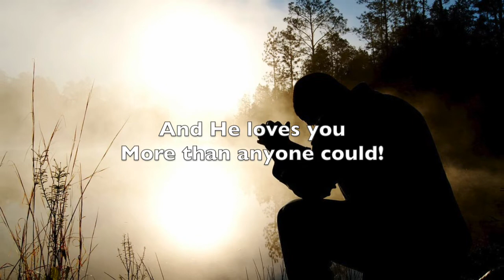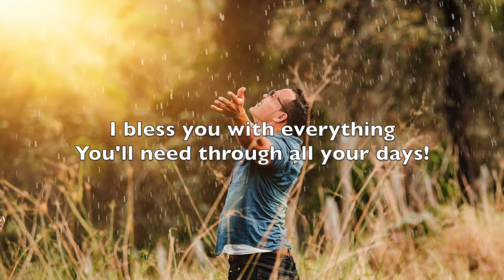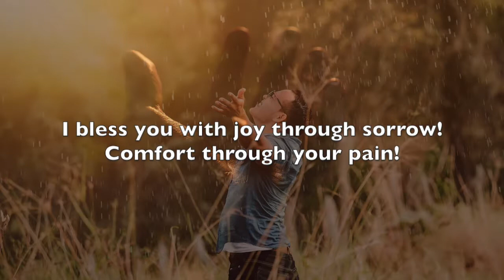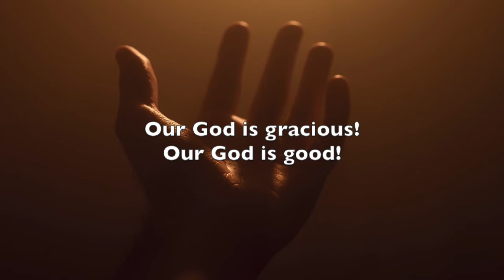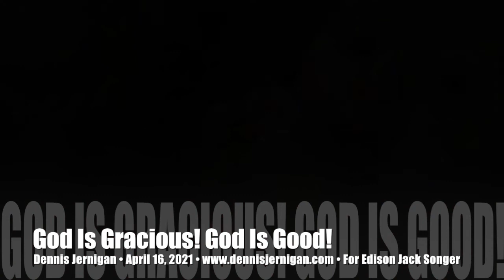God Is Gracious! God Is Good!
God Is Gracious! God Is Good! - Song History
WORDS & MUSIC
Dennis Jernigan
April 16, 2021
For Edison Jack Songer

On February 14, 2021, our newest grandchild was born…a grandson…named Edison Jack Songer. With the birth of each of my grandchildren, I ask the Lord to give me a song for that child specifically. As I thought about Edison Jack, I felt a deep desire to write a song of blessing for his life. It has quickly grown in my heart to be both a blessing to Edison and to our family but also as a blessing back to the Lord for His great goodness to us. I want my grandson to know what I thought of him and what I wanted for him and of how much I loved him…and to include as much truth to bolster and nurture his faith as musically possible in a short little song…a song that would outlive me and keep his heart focused on the truth long after I am gone. I pray this song would be a great blessing to your own soul, as well.
Dennis Jernigan

"He will call upon Me, and I will answer him;
I will rescue him and honor him.”